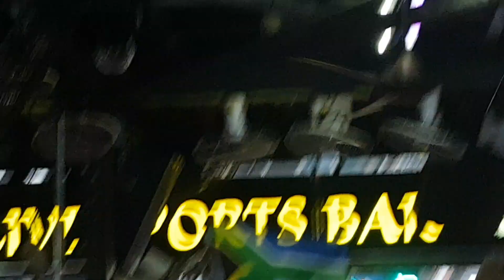After the RWC 2019. Phuket, Thailand. This was even cooler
Springbok supporters -  Oscar Sports Bar, Phuket, Thailand